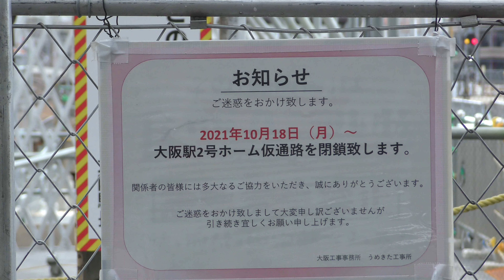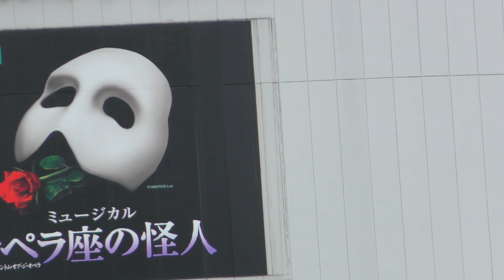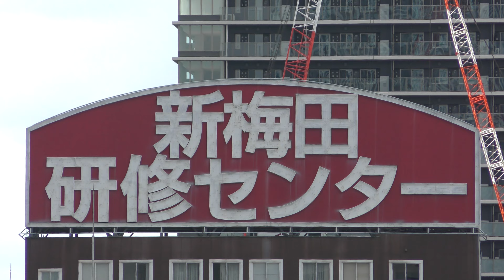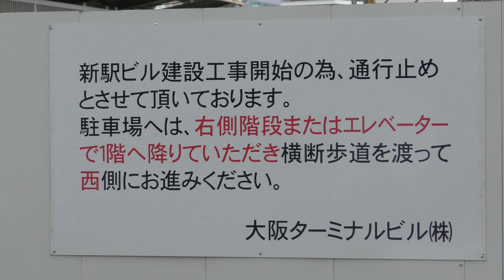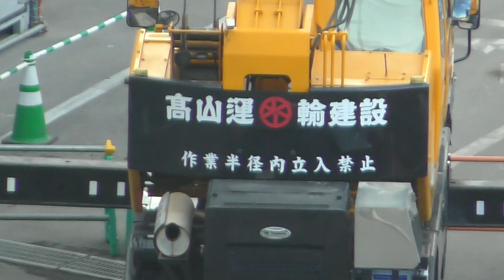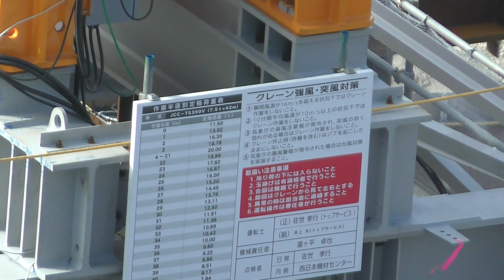【うめきた2期】大阪駅西高架エリア開発・うめきた2期工事 22.01.05 JR大阪駅構内→大阪ステーションシティ→グランフロント大阪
00:00 JR大阪駅
02:57 ルクア大阪から
07:58 ノースゲートビルディング(展望階)から
11:14 グランフロント大阪(南館)から
13:05 グランフロント大阪(北館)から
15:45 梅田貨物線に退避している221系電車